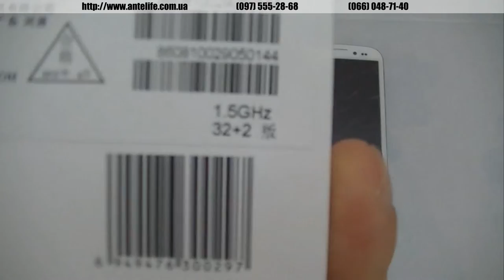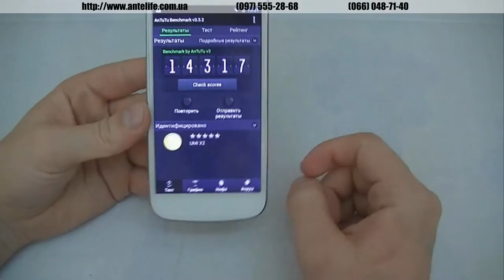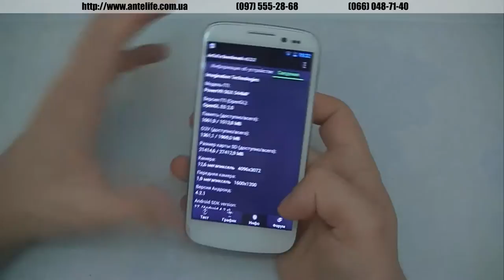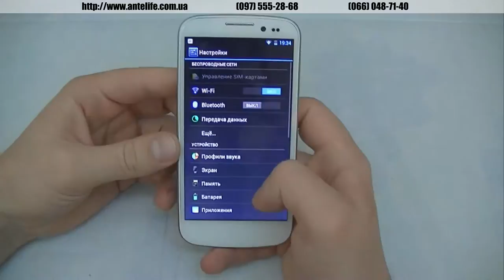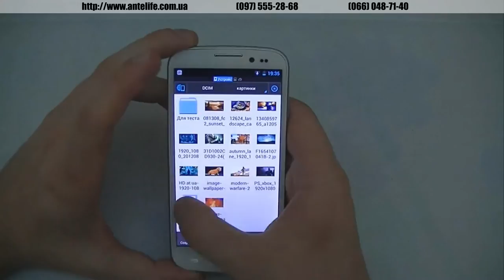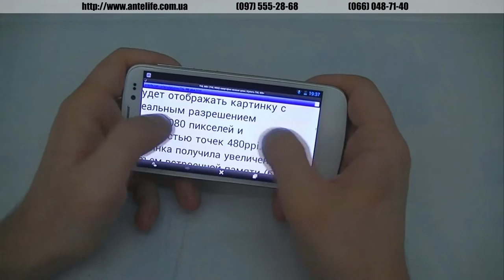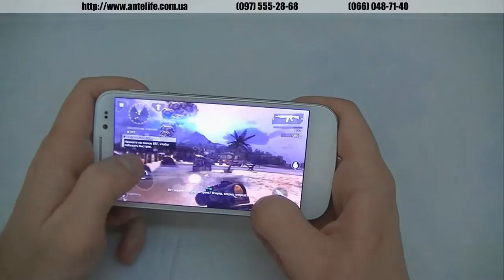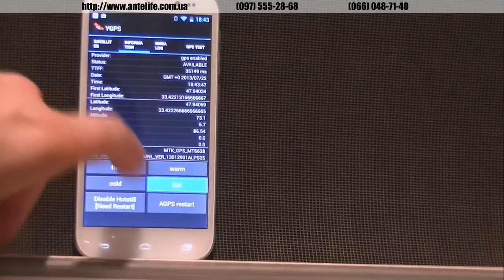Umi X2 2Gb/32Gb MTK6589T обзор китайского смартфона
Umi x2 2gb/32gb -- модель, которую мы очень долго ждали. Ожидания были не напрасны. Смартфон Umi x2 2gb/32gb получился очень крутым. Все очень быстро работает. Особенностью данной модели является не только повышенный объем оперативной и встроенной памяти, а еще и турбированный процессор МТК6589Т, который и оснащен мощный Umi x2 2gb/32gb. В данном видео-обзоре мы покажем вам тесты Umi x2 2gb/32gb в таких программах, как Antutu, Z device test и многих других. Протестируем также Umi x2 2gb/32gb и с современными играми, покажем как они запускаются.